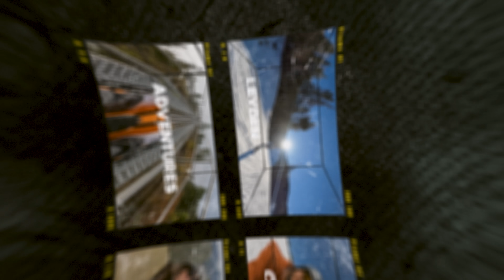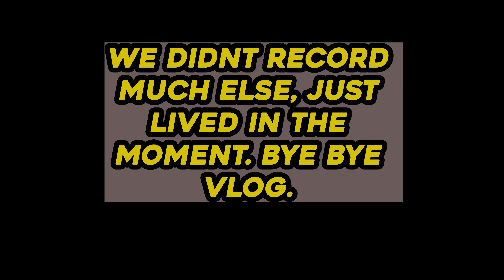Saying Goodbye to El Salvador, Hola to Peru!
Join me on this final day in El Salvador as I explore the country's hidden gems and say goodbye to its vibrant culture. But the adventure doesn't end there! I'm embarking on a new journey to Peru, where I'll be immersing myself in the old Spaniard civilization and breathtaking landscapes. Get ready for a thrilling transition from Central America to South America!